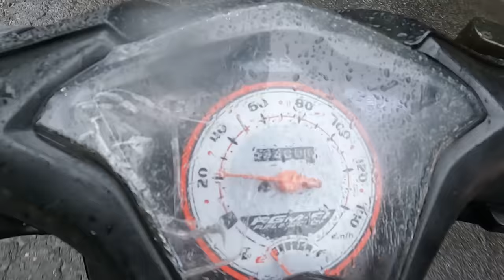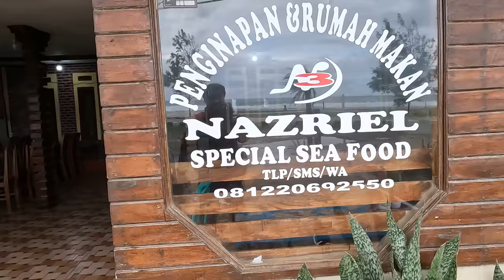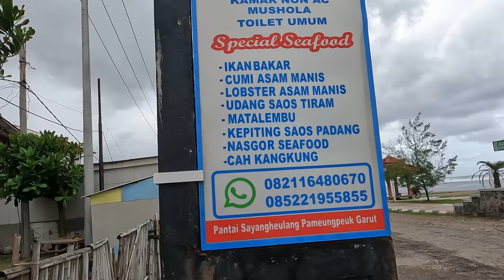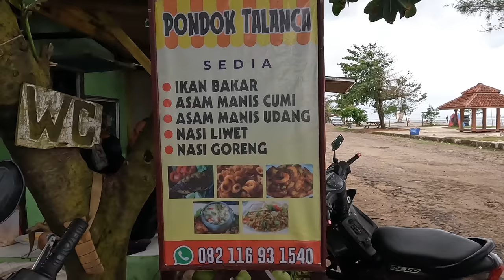Perjalanan menuju GARUT SELATAN pameungpeuk Gunung Gelap Sayang Heulang touring motovlog indonesia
Perjalanan melewati Gunung Gelap
merupakan tempat pembuangan mayat preman yang di tembak misterius pada jaman Presiden Soeharto 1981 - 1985
seperti apa keadaannya sekarang?
Garut selatan langsung lanjut ke pesisir pantai selatan jawa barat